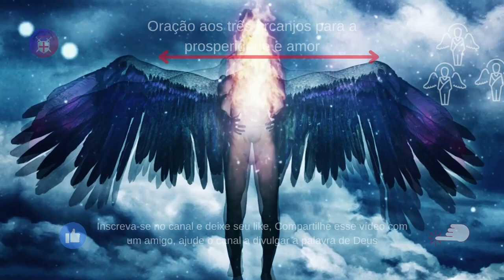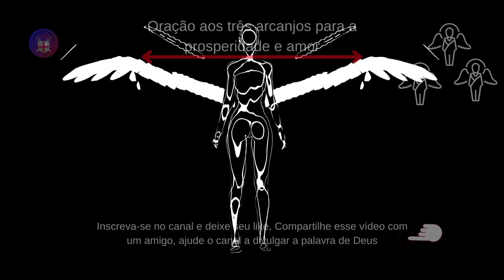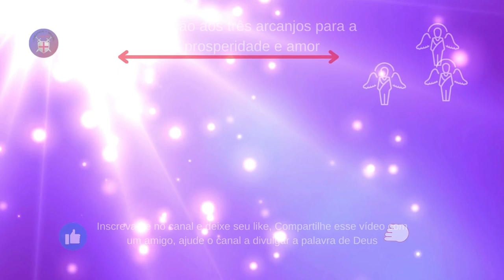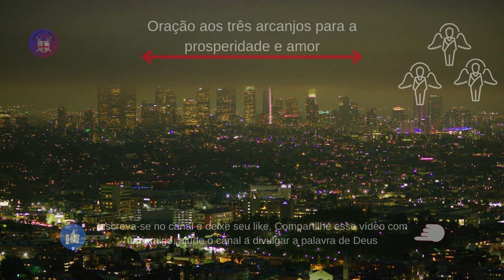Oração aos três arcanjos para a prosperidade e amor 🙏🙏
Faça esta oração com grande esperança e confie  em  São Miguel, São Gabriel e São Rafael,  que estão dispostos a nos ajudar para que não soframos.
Se você quiser agradecer o cuidado e a proteção que os 3 Arcanjos nos dão, dia a dia, a cada momento e em qualquer situação ruim, você pode acender uma vela azul ou branca clara, mas não a apague até que esteja completamente consumida .

ORAÇÃO AOS 3 ARCANJOS Deus Todo-Poderoso, Tu que nos proteges e cuidas de nós, concede-nos a ajuda de teus Arcanjos

e outros espíritos celestiais
para que por eles sejamos preservados de todo mal.

Arcanjo São Miguel, Arcanjo São Gabriel, Arcanjo São Rafael,
grandes, nobres e poderosos seres celestiais,
Faça o sol do amor de Deus brilhar sobre mim.

Continuar lendo
Vocês, meus três amados Arcanjos,
que desde sua criação você adora, contempla, desfruta
e você tem o privilégio de estar cara a cara
com o soberano Mestre do Universo,
fonte de todo amor e imensa bondade,
me inspirar em todos os momentos e situações palavras justas
e impregnar minhas ações com caridade e amor.

Glorioso Arcanjo São Miguel,
poderoso vencedor sobre os espíritos rebeldes
assistente celestial em todas as necessidades e perigos,
Que o poder do seu braço cuide de mim e me defenda. Glorioso Arcanjo São Gabriel,

bendita luz do cosmos
herói de Deus, mensageiro celeste por excelência,
padroeiro das comunicações,
Eu coloquei minha confiança em você
para que você possa rapidamente pegar meu pedido
ao amado Pai. Arcanjo São Rafael, flecha amorosa de Deus,

anjo do amor e da dor,
curar e libertar meu corpo e minha alma de todo mal
que sua benevolência e sabedoria me dêem força.

Você, meus três amados arcanjos
venha a mim, venha a mim e me dê sua ajuda inestimável. Limpe, limpe e abra todos os meus caminhos

dirige-me para que eu não tropece nos obstáculos,
remover as pedras e impedimentos
para que você possa viver plenamente,
refletir em minha alma um pouco da Luz Divina,
especialmente quando as dúvidas, os testes,
e dificuldades de qualquer tipo me assaltam,
quando necessidades e problemas me afligem. Santos Arcanjos Miguel, Gabriel e Rafael

que você brilha no céu maravilhoso
ilumine-me, guarde-me, cuide de mim,
protege-me de tudo o que me causa dano e preocupação,
afasta doenças, perigos, males e inimigos,
me faça prosperar no trabalho e na minha economia,
abençoe minha vida amorosa para que eu possa ter você ao meu lado
para a pessoa que me ama verdadeiramente e para sempre,
faça a boa sorte e a fortuna sorrir para mim,
Que a alegria e a felicidade estejam comigo em todos os momentos. Santos Arcanjos a quem o Senhor me confiou

intercedei por mim junto ao Trono do Eterno
para que a vossa misericórdia e bondade recebam
o favor que agora com confiança peço:

(peça o que você quer). Oh meus 3 Arcanjos, meus amigos e companheiros,  por favor, rezem por mim,  levem meus pedidos ao Senhor  e obtenham o que eu humildemente peço. Nunca deixe de estar ao meu lado,  me ajude nas minhas desgraças,  traga minha paz, tranquilidade e bem-estar,

livra-me de todo poder do maligno
e me conceda a graça de amar cada dia mais
ao meu Deus e Senhor por Maria.
mantenha-me nesta vida mortal,
e então me conduza à glória eterna do céu.

São Miguel, São Gabriel, São Rafael,
eu te agradeço por ter vindo a mim neste momento,
por não me abandonar quando eu te chamo,
por me ajudar a percorrer caminhos desconhecidos,
por me dar sua ajuda e proteção. Assim seja. +  Rezar o Credo, Pai Nosso, Ave Maria e Glória.

A oração, juntamente com as orações indicadas,
eles são feitos por três dias seguidos,
melhor de manhã ou à tarde, antes do anoitecer.